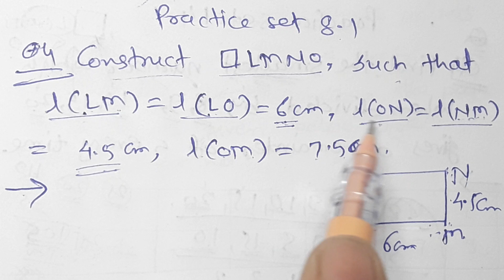//46//Quadrilaterals Constructions and types Class 8th Practice set 8.1 part 3, MH State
Quadrilaterals Constructions and types Class 8th Practice set 8.1 part 3, MH State video 3, Construction of quadrilaterals when length of four sides and one diagonals is given, To construct a quadrilateral when Three sides and two diagonals are given, to Construct a quadrilateral when two adjacent sides and any three angles are given, To construct a quadrilateral when three sides and two angles included by them are given,